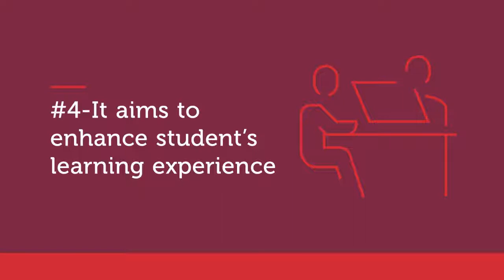Student Journey Mapping Workshop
Every academic year, colleges and universities are trying hard to attract and enroll prospective students in their courses. But are they effectively able to target prospective students?
How well does your institution fare when prospects move from different decision-making stages? What kind of experiences they have when interfacing with your institution?

Our hands-on workshop on Student Journey Mapping by @vidyapriyarao of Marketers Touch Point is designed to help:

*         Educators and academicians map various steps in the student journey
*         Explain student pain points & their importance
*  Improve student experience and boost conversion performance

Best suited for: Directors, Deans, Admissions and Marketing Teams, International Cells